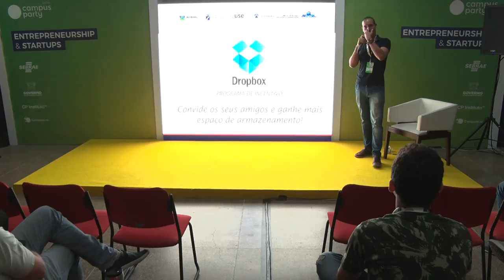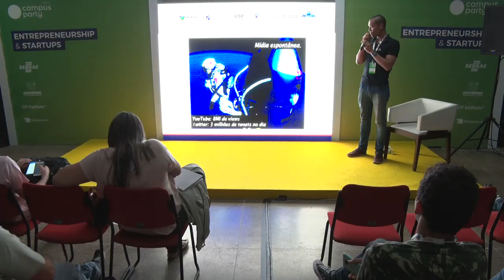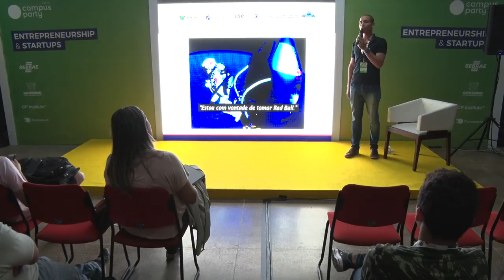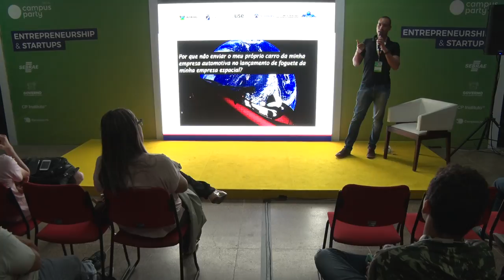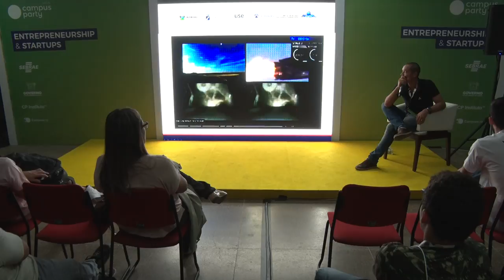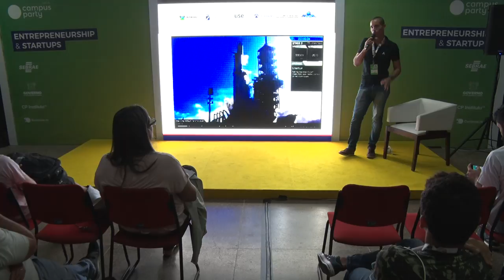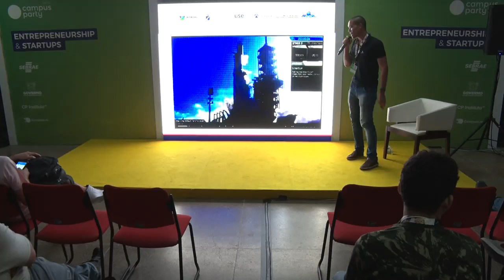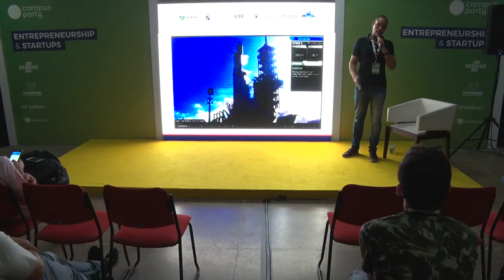CPNATAL - Entrepreneurship & Startup - 12/04/2018 das 10:30 às 11:30 - Growth Hacking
Growth Hacking: Segredos Revelados

Growth Hacking é um termo cunhado por Sean Ellis. Segundo ele a definição mais correta é: marketing orientado a experimentos. Ou seja, encontrar oportunidades/brechas (hacks) para o sucesso e criar estratégias específicas visando resultados rápidos para o crescimento (growth) da empresa. Sean Ellis ficou conhecido por promover crescimento rápido nas startups por onde passava, e em 2010 começou a prestar consultoria em empresas para replicar os seus métodos.Com certeza você já ouviu essa expressão, mas afinal, o que é Growth Hacking? Na prática como funciona? E como posso fazer isto na minha carreira ou empresa? Nesta palestra vamos responder a estas perguntas e discutir o quê de fato torna o Growth Hacking uma tendência estratégica e inovadora para as empresas e startups atualmente no mercado.  Romulus Lima:
Cursando Gestão da Informação pela UFPE, com formação em Agropecuária pelo IFPE e T.I. pela UniNassau. Foi Diretor de Projetos na InFoco Consultoria, Social Media Analyst na E-life Global, atuou como Mentor de negócios na Aliança Empreendedora e Project Analyst na QOS Tecnologia, empresa do Porto Digital – Recife, já tendo gerenciado projetos de grande porte na área de TIC. É certificado CAPM® e ITIL®. Idealizador do Sinergia Empreendedorismo, projeto que fomenta a educação na área de tecnologia e empreendedorismo, e do FrevoNerd, coglomerado de coisas nerds nos mais variados meios (site, loja, comunidade, etc) e atualmente é também Sócio-Diretor na Afinco Labs, empresa de consultoria e marketing digital no Recife-PE. (Instagram: @romuluslima / LinkedIn